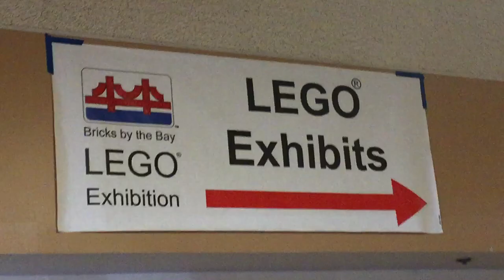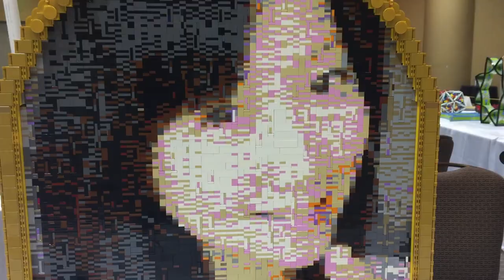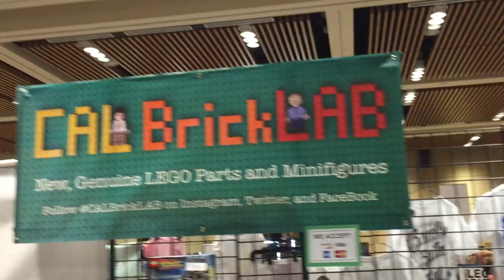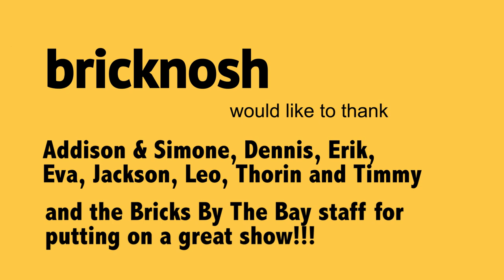Bricks By The Bay 2015 Spotlight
Bricknosh attended the Bricks By The Bay 2015 LEGO convention and had a wonderful time! This is a quick spotlight overview of what we saw and some of the awesome creators we met.

Sorry for the poor audio quality in some spots, such are the hazards when shooting "pocket interviews" (so called because we shoot 'em on the cell phones we pull out of our pockets - I know, I know, cheeeezy).

Unboxings, reviews, builds, MOCs and more!  Come hang out and build with us at bricknosh!

for our LEGO photography.

for updates, MOCs, reviews, unboxings and more LEGO related awesomeness!!